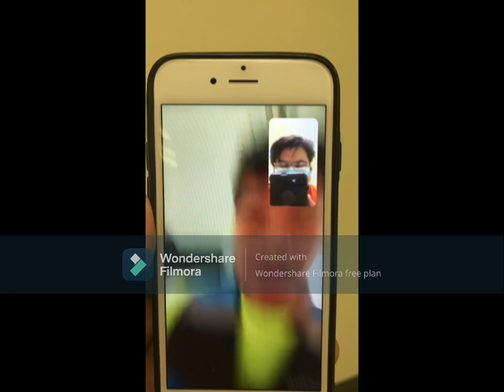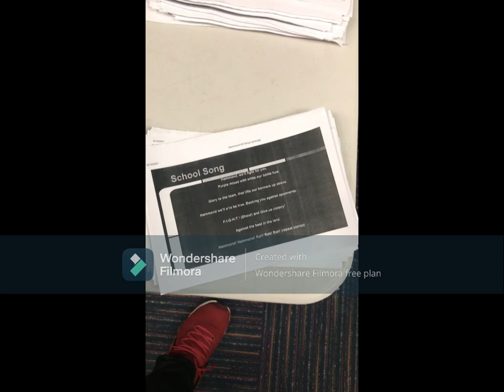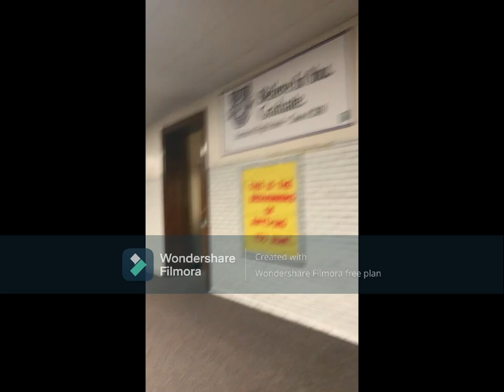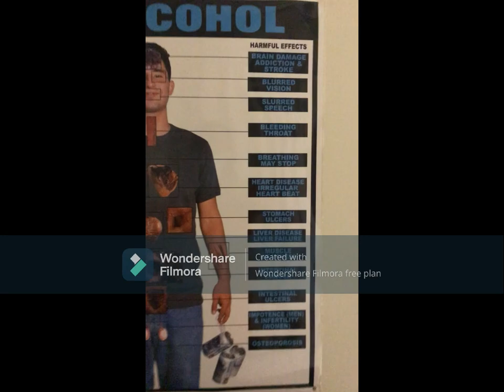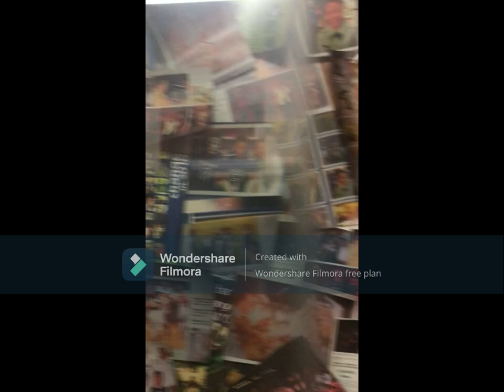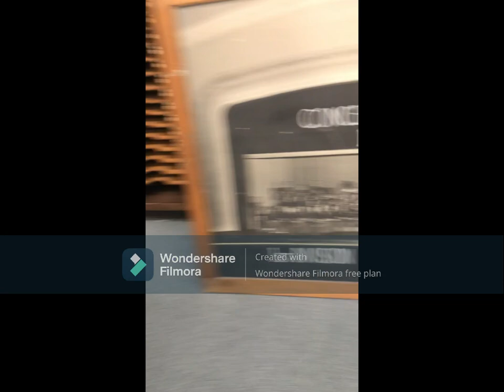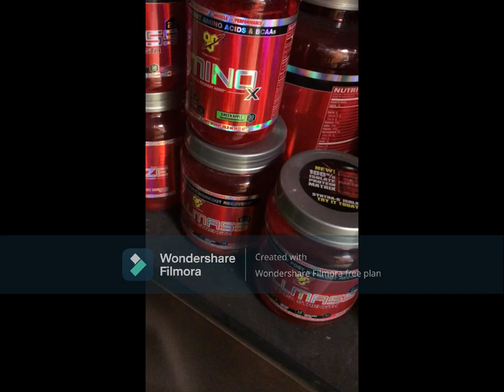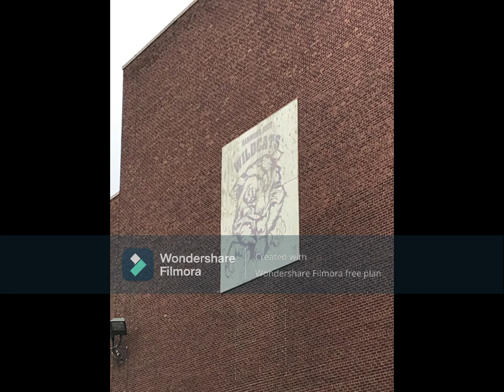Exploring Hammond High School in Hammond Indiana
Hiya Phantomantors
Welcome back to the channel! Here in this video Chris explores Hammond High School while telling his memories here at this building. Built in 1916 Hammond High School stood strong and tall and even survived a fire in 1967. However in 2021 the city of Hammond decided to demolish the campus and a new school was built called Hammond Central. Sorry for the watermark due low funds to buy the premium package for the year.

I hope you guys enjoy this Exploration video on this historic high school and I want to say that this year more videos will come out in 2024. I do apologize for the delays of more videos , to be honest everyone in our crew has been really busy and alot has changed. As you can see in the video Aaron is no longer part of our crew due to certain circumstances I will explain in the near future but we wish Aaron a bright and joyful future. I dont remember much in 2021 but I do remember how being able to attend the open house due to me working in Amazon back then and Chris had more time to go. Anyway I hope to upload more videos this year and leave a comment on where to explore and see this year!

ALL CREDIT TO MUSIC GOES TO OWNERS

OPENING

FREE DaBaby X NLE Choppa Type Beat "Charzard" I Free Freestyle Instrumental

ENDING

FREE FOR PROFIT] (WITH HOOK) Juice WRLD Type Beat - "I Don't Care" (feat. Valious)